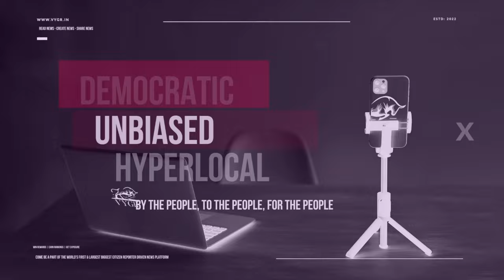Interim Budget 2024: Expert Perspective, Economic Impact, and Policy Outlook | Vygr Panel Discussion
Embark on a comprehensive exploration of India's economic landscape in our latest panel discussion.
This insightful conversation delves into the nuanced details of the budget, addressing the positive reception, noteworthy changes in personal income tax, tax processing improvements, and the consequential government tax reforms.

The panel further scrutinizes the pivotal role of startups in fostering innovation and energy efficiency, thereby contributing to a sustainable revolution.

From discussions on sustainable development to an evolving perspective on brain drain, the dialogue navigates through critical aspects of the Interim Budget 2024. Join us for an in-depth analysis shedding light on the economic and political shifts shaping India's trajectory in the coming year.

00:00 - Introduction
01:30 - Overview of Budget Positivity
04:15 - Shifts in Economic Landscape
07:45 - Key Changes in Personal Income Tax
12:30 - Advancements in Tax Processing
16:45 - Government's Impactful Tax Reforms
21:15 - Startups' Role in Driving Innovation
27:30 - Focus on Energy Efficiency
34:00 - Sustainability Revolution Unveiled
41:15 - Government's Sustainable Development Initiatives
46:50 - Evolving Perspectives on Brain Drain
50:25 - Panel's Insights on the Future